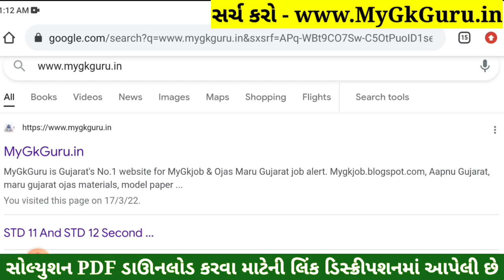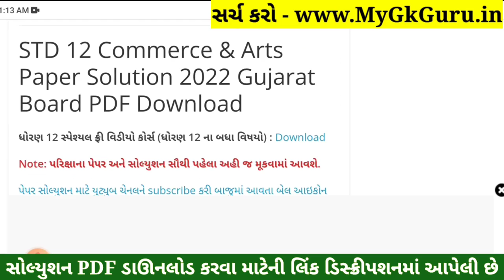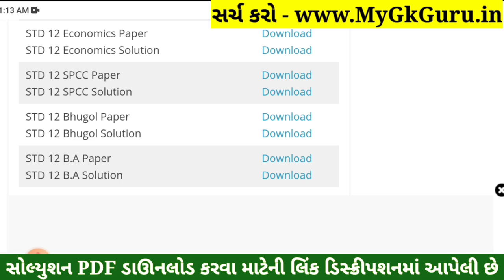STD 12 SPCC Paper Solution 2022 March Board Exam, STD 12 SPCC Paper Solution 2022 STD 12 Board Paper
STD 12 SPCC Paper Solution 2022 Board Exam, STD 12 SPCC Board Exam Paper Solution 2022 100 Marks, STD 12 SPCC Paper Solution 2022 Commerce. STD 12 SPCC Imp Questions 2022.

STD 12 SPCC Paper Solution 2022 Commerce
STD 12 SPCC Paper Solution 2022
STD 12 SPCC Board Exam Paper Solution 2022
STD 12 SPCC Paper Solution 2022 01 April 2022

STD 12 SPCC Board Exam Paper Solution 01 April 2022
STD 12 SPCC Paper Solution March 2022

std_12_SPCC_paper_solution_2022​​_March
std_12_SPCC_paper_solution_2022​​_PDF